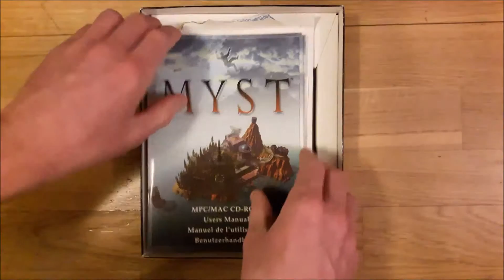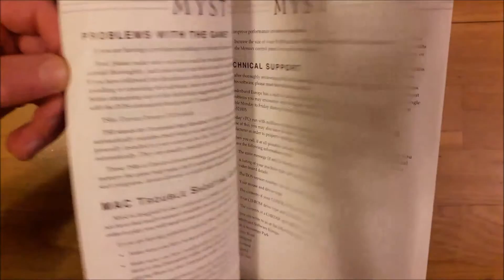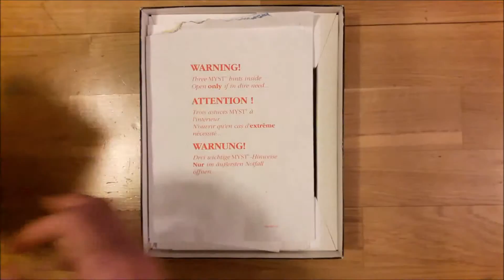Myst PC Big box Unboxing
Myst, Cyan, 1993
Unboxing Myst PC Big Box from my PC game collection.
Music is original soundtrack (OST) from Myst.

Big box retro collector:
My PC game collection consist of mostly PC big box games, but also NES, SNES, Sega, Amiga, Commodore 64 and other nice retro gaming devices.

I have collected PC big box games since childhood and I still remember browsing big box games from the store shelves when they existed. It was pure magic to buy a game and open it when coming home so I try to recreate that feeling with these kind of movies combined with original soundtrack from the game so that you will get this special moment, only you and the game content.

From me, Myst gets:
5/5 as a game
5/5 for the soundtrack
4/5 for the big box cover art
4/5 for the big box content